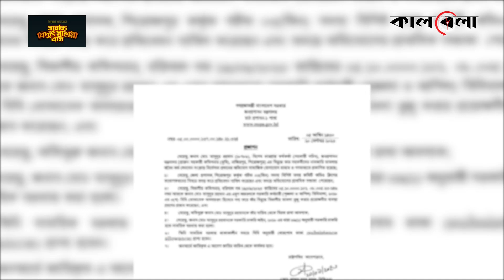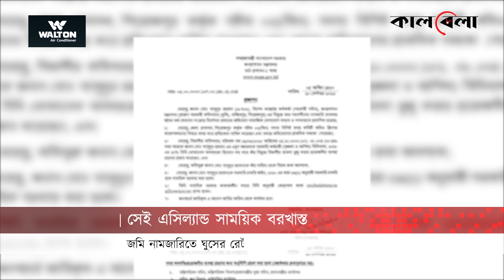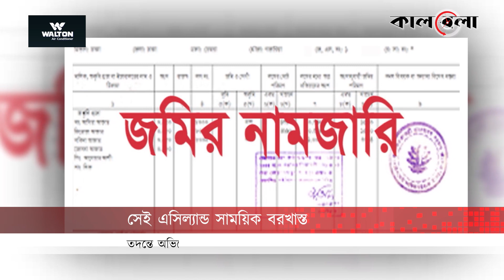ঘু'সের রেট নির্ধারণকারী সেই এসিল্যান্ড সাময়িক বরখাস্ত | Ac land Closed | Pirojpur | Kalbela